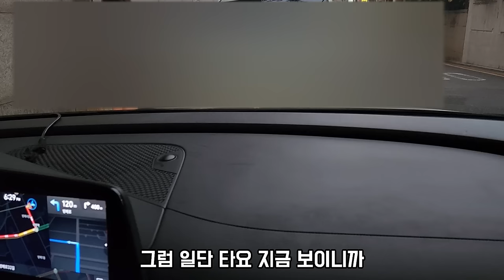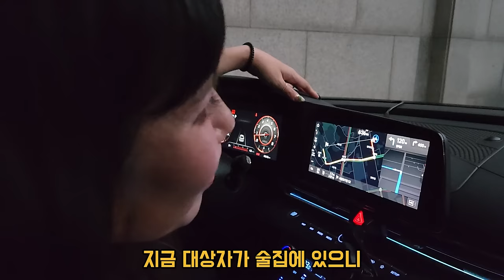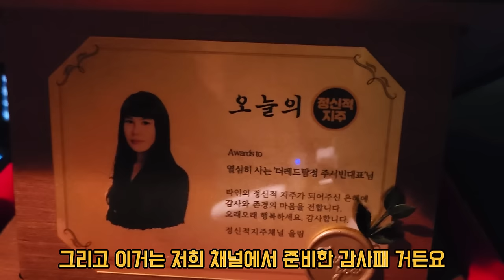바람피는 남자 특징 [2부] 30대 여성 탐정 불륜 외도 현장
여성탐정 인터뷰영상 1부 보고오기

Audionautix의 Clap Along에는 크리에이티브 커먼즈 저작자 표시 4.0 라이선스가 적용됩니다.